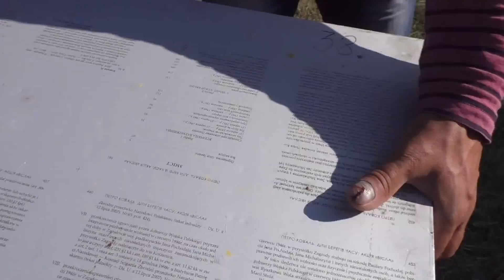Ревизия в поздних отводках 9.10.2018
Интересный магазин для пчеловодов